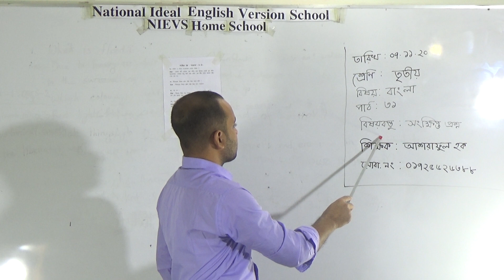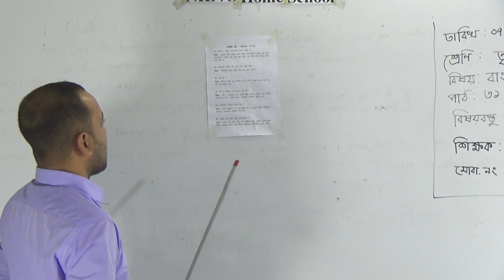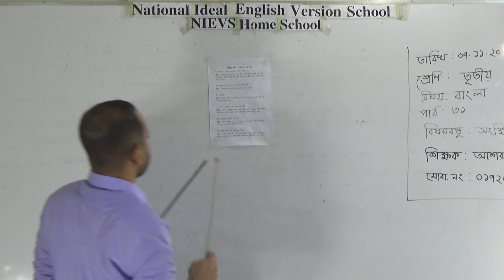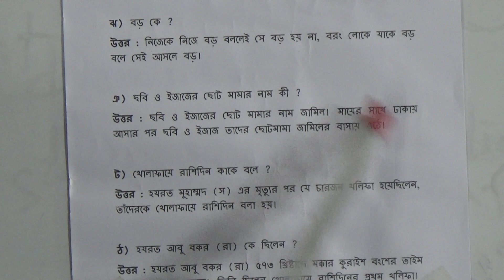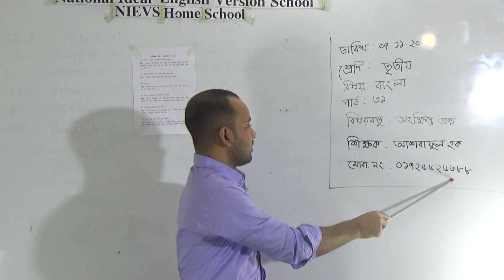শ্রেণিঃ তৃতীয়, বিষয়ঃ বাংলা (পাঠ- ৩১), আলোচ্য বিষয়ঃ সংক্ষিপ্ত প্রশ্ন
বার্ষিক ক্লাস
শ্রেণিঃ তৃতীয়
বিষয়ঃ বাংলা (পাঠ- ৩১)
আলোচ্য বিষয়ঃ সংক্ষিপ্ত প্রশ্ন
শিক্ষকঃ আশরাফুল হক